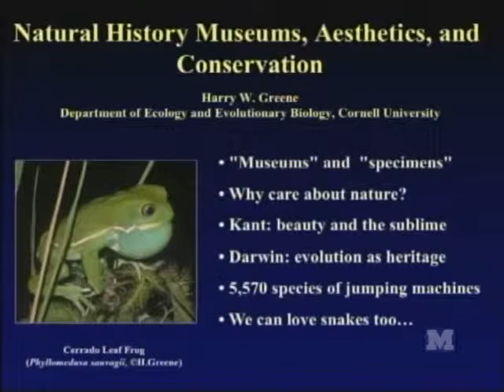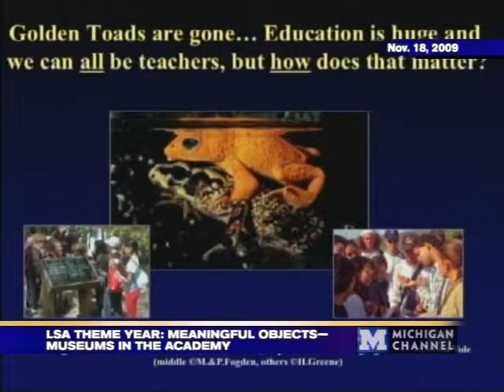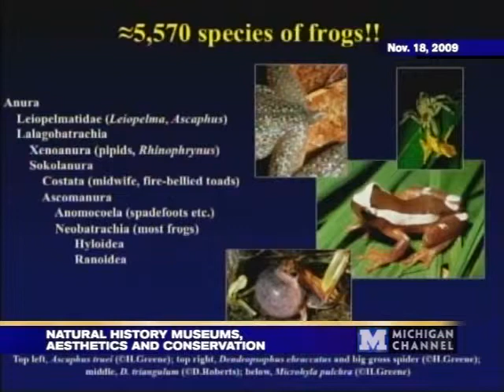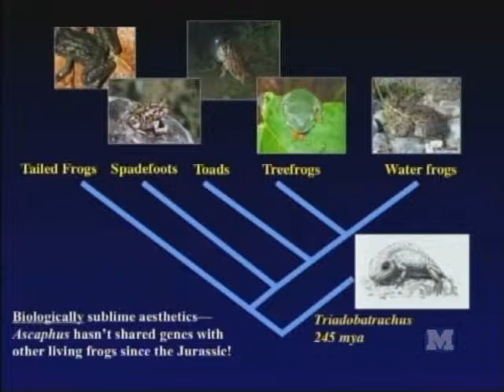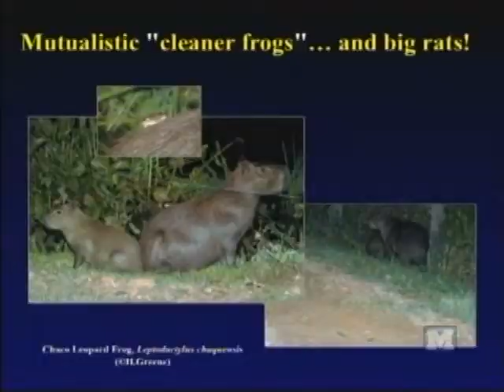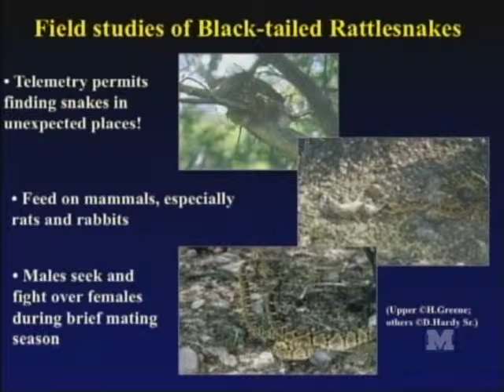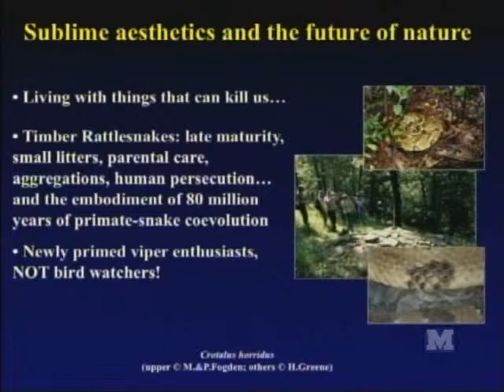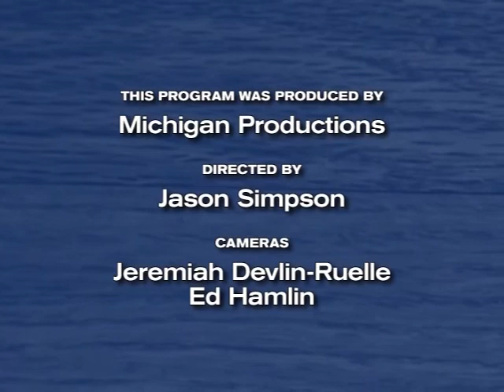Natural History Museums, Aesthetics and Conversations - 11/18/09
Recorded on November 18, 2009, as part of the 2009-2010 LSA Theme Year "Meaningful Objects, Museums in the Academy", Harry W. Greene gives his presentation "Natural History Museums, Aesthetics and Conversation" in the Helmut Stern Auditorium.